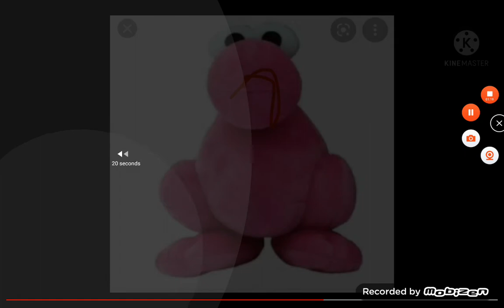Mills animated singing beaker plush for Talking friends dragoni toys Tom and Ben studios